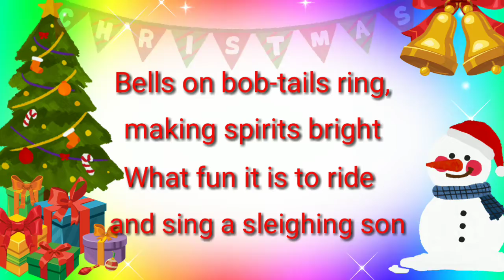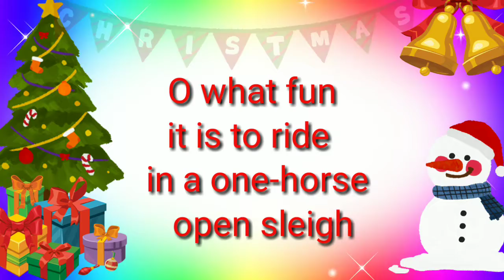Christmas song | Jingle bell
Through the fields we go

We ran into a drifted bank
And there we got upsot.